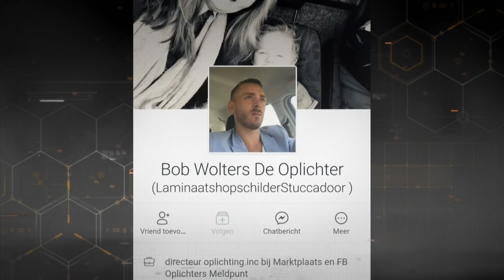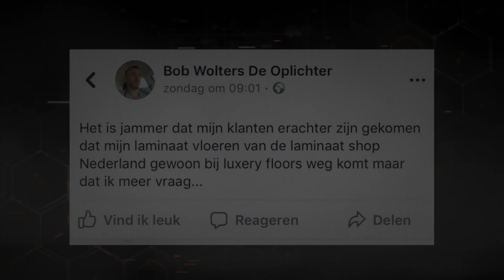Heftig! Dit gezin wordt volledig zwart gemaakt | Undercover in Nederland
Undercover in Nederland is elke zondag om 20.00 uur te zien bij SBS6.

OVER Undercover in Nederland ...
Undercover in Nederland is de laatste jaren een begrip geworden op de Nederlandse televisie. Met de verborgen camera als het perfecte wapen worden allerlei duistere zaken ontmaskerd door Alberto Stegeman en zijn team. Vele strafbare feiten die overal en dagelijks onopgemerkt plaatsvinden, zijn door Undercover in Nederland blootgelegd. Dit seizoen haalt Alberto wederom zaken boven water die de verbazing te boven gaan.